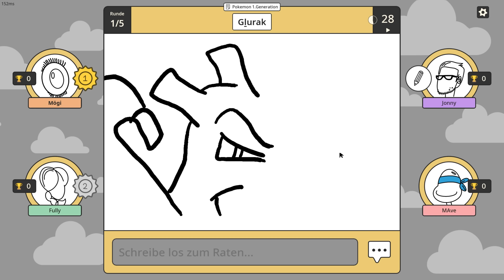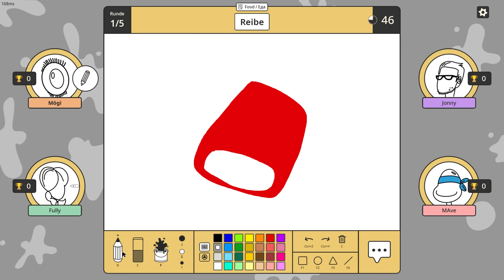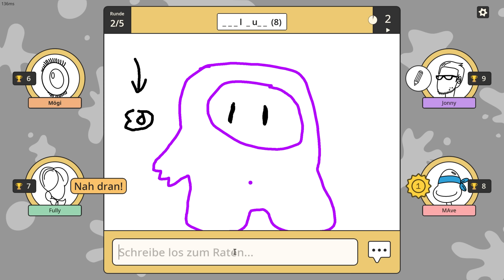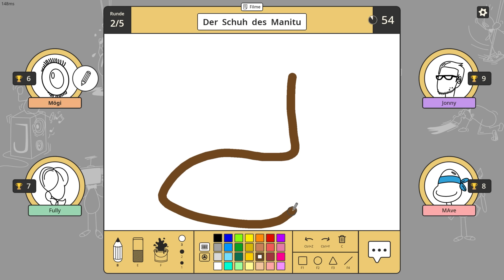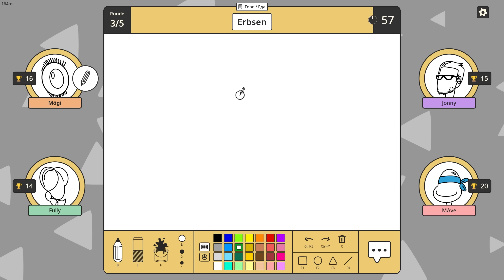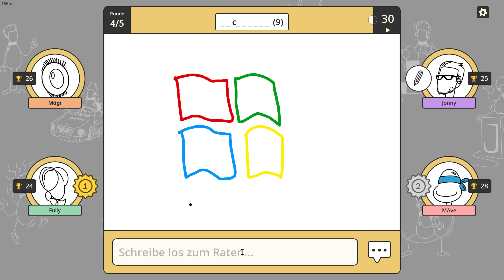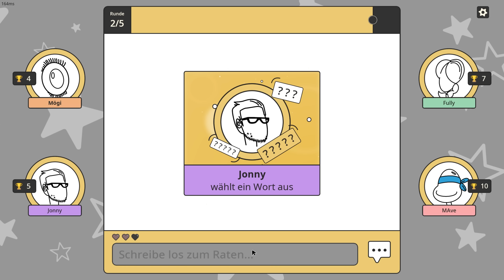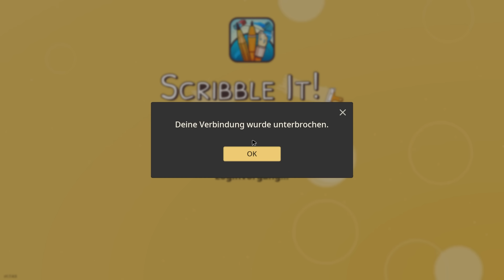Buben kritzeln es.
Buben spielen Scribble it.